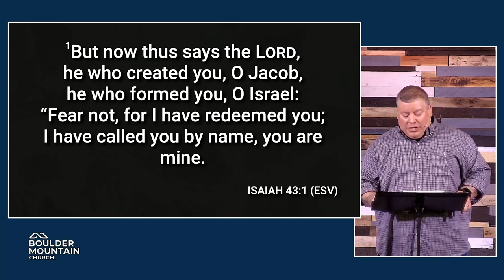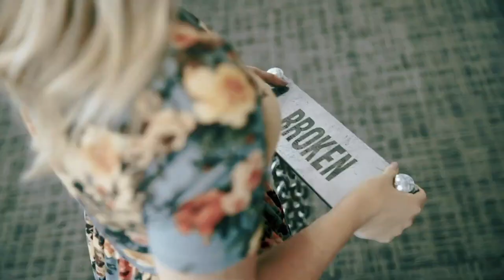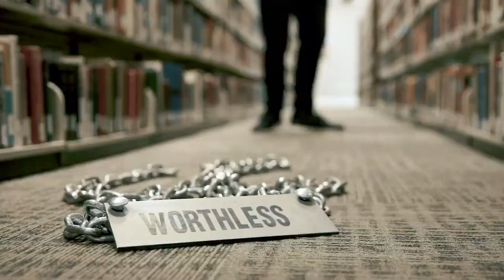What's True About You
Do you know what's really true about you? Do you have a script that informs you of who you are - is that script true?  How does the world see you?  How about friends and family?  How do you see YOU?  Today, we'll talk about how God sees you - what's really true about you